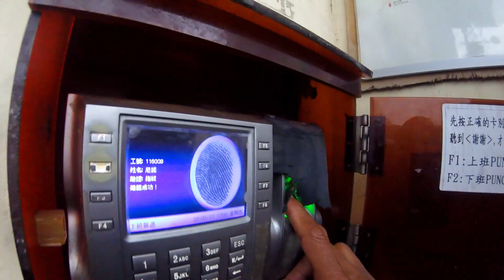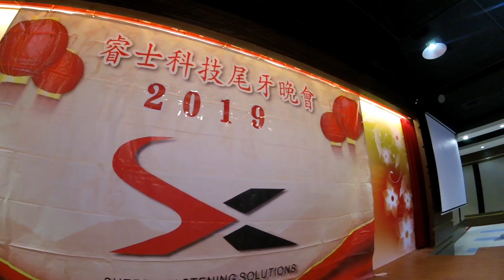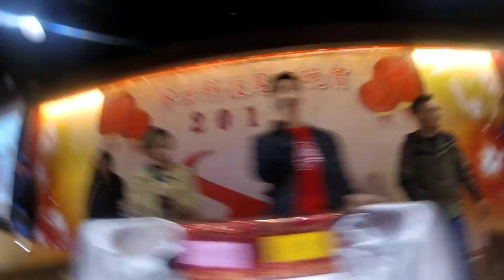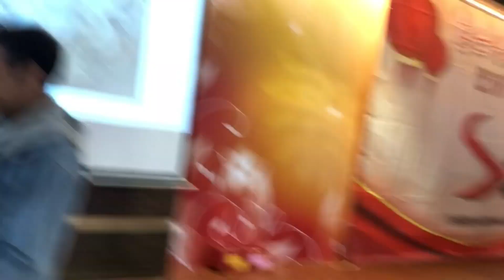I WON $$$ ON OUR YEAR END PARTY! 尾牙 | SHEREX FASTENING SOLUTIONS 睿士科技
If you want to send me Love letters & Packages 👇
Anthony Homer Ulsa
320, Taoyuan City, Zhongli District, Shandong Road, No. 201

如果您想寄給我一封情書和包裹，這是我的通訊地址。
Anthony Homer Ulsa
(320桃園市中壢區山東路號, No. 201)